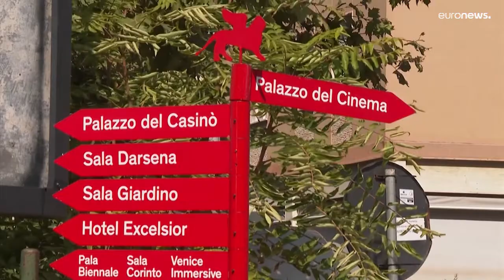13 films européens en compétition à Venise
Le Festival de Venise donne la part belle aux films européens avec 13 films sur les 23 en compétition pour le Lion d'or. Des films à gros budgets comme des films indépendants, ainsi que des films produits part Netflix...